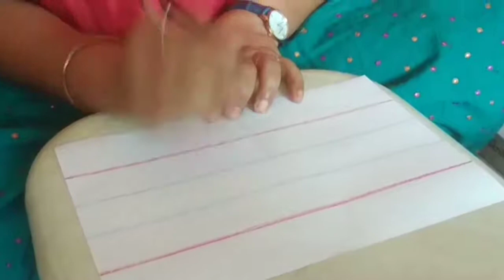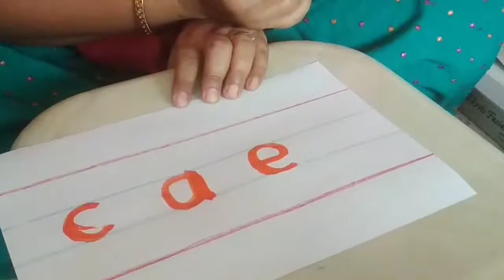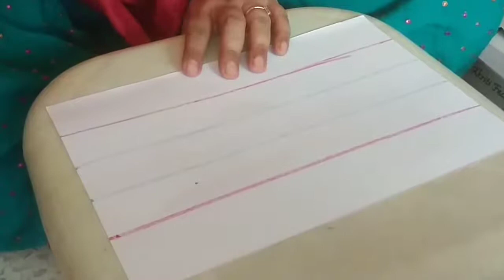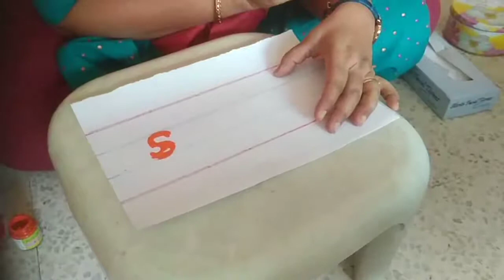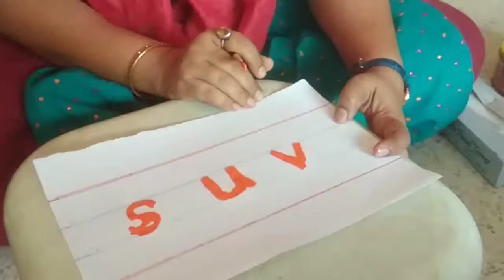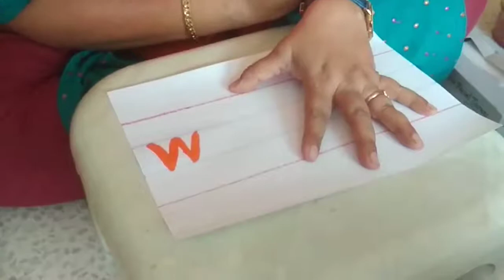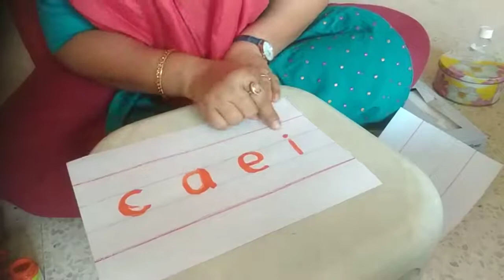English Letters Writing Skills for Toddlers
Welcome little toddlers! The Planet's lovely educator shows us how to write English letters. With paint and brush this activity becomes all the more exciting. Try at home. StaySafe. Stayathome.